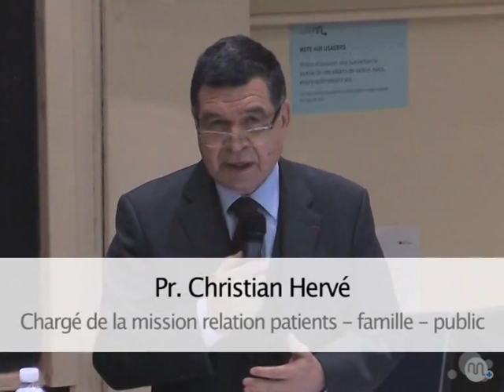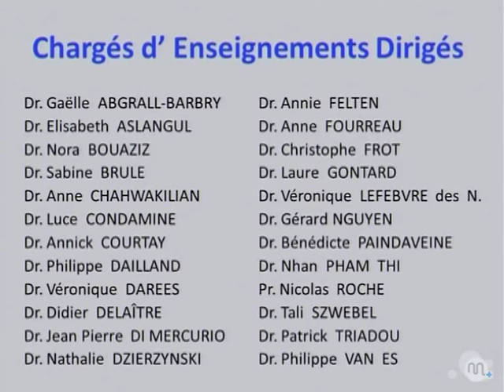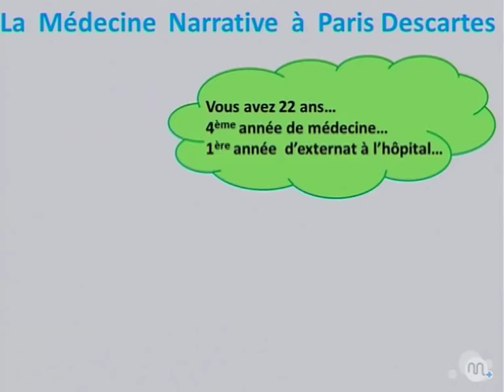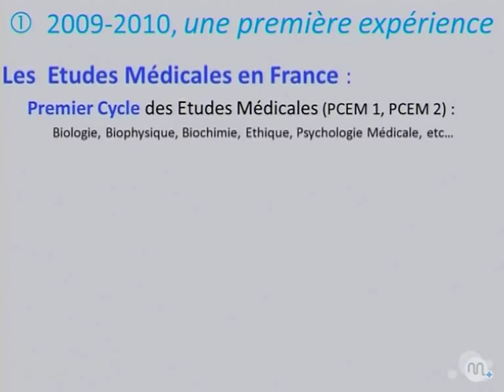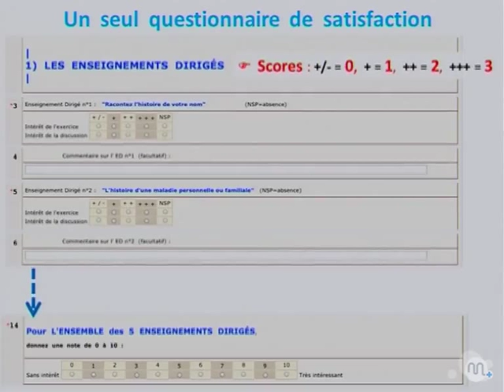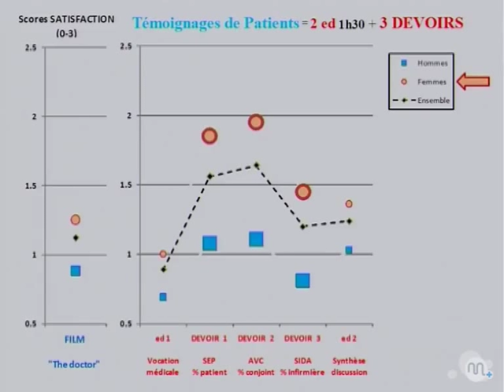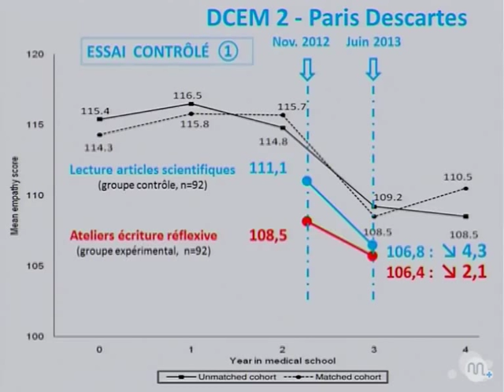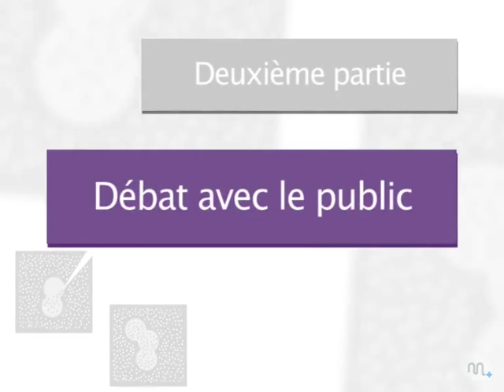Faculté de médecine Paris Descartes - Une révolution pédagogique : la médecine narrative?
Conférence prononcée par :

Professeur François Goupy, Professeur à l'Université Paris Descartes et Professeur Rita Charon, Professeur à l'Université Columbia NYC.

Les « Rencontres d'Hippocrate » sont des conférences mensuelles ouvertes au grand public, organisées par le Doyen Patrick Berche et Christian Hervé (Société Française et Francophone d'Ethique Médicale).
Lors de ces soirées, des personnalités du monde de la politique, de la santé ou des sciences humaines et sociales viennent échanger et débattre avec le public sur des thématiques d'actualité liées à la santé et à l'éthique.